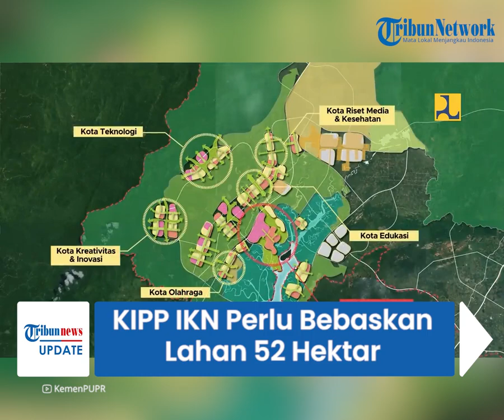Perlu Bebaskan Lahan 52 Hektar untuk Pembangunan Tahap Pertama KIPP IKN, Begini Kata Menteri ATR/BPN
TRIBUN-VIDEO.COM - Mega proyek  Ibu Kota Negara (IKN) Nusantara akan dibagi menjadi tiga klaster.

Dalam pembangunan tahap pertama pemerintah perlu membebaskan lahan sekitar 52 hektar.

Hal ini disampaikan oleh Menteri ATR/Kepala BPN Sofyan Djalil dalam Rapat kerja bersama Komisi II DPR RI pada Rabu (6/4/2022).